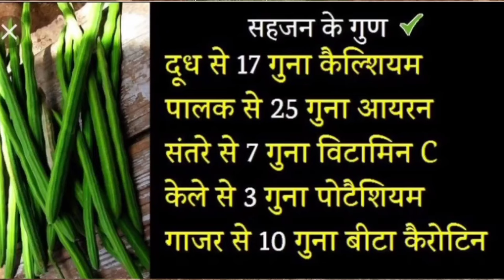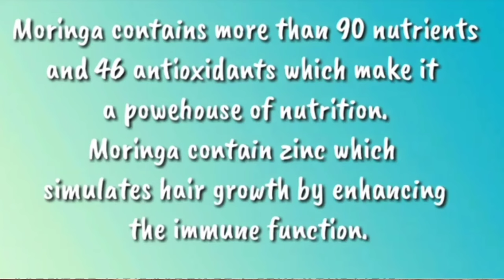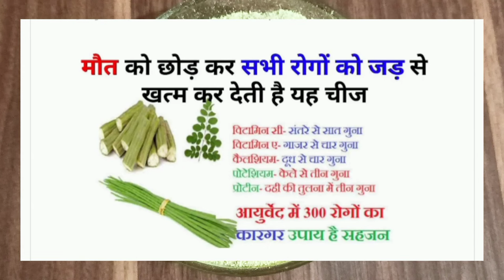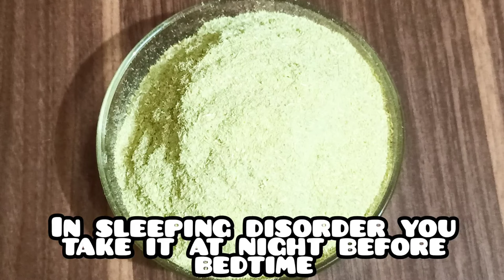सहजन की फली का पाउडर घर पर कैसे आसानी से बनाएं, इसके फायदे और लेने का तरीका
hey guys 😊

Today I am sharing drumstick powder recipe. This is also called sahjan powder, saragva no powder in local language/This powder is very useful due to lots of health benefits of
drumstick/ It can be stored and used in sabli and curries/whole year after making it once during the season.
It is best to avoid moringa leaves during mid July to mid August, this period is known as the "karkidaka masam"Kerala.. Because of heavy rains, and no sunlight nothing blooms or grows Well during this period. Drumstick or Moringa trees were traditionally planted near open wells. It has the ability to suck lot of water along with other toxins and store it in its trunk. Chances are that during karkada masam, the toxins would be released into its leaves. Which is why traditional seers and ayurvedic practioners would suggest not consuming moringa leaves during this
time of the year. However, most moringa tree will shed the leaves during this period. So, it is best not to pluck fresh moringa leaves during this period and consume.
drumstick powder/moringa/benefit of moringa/sahjan/datha/sahjan ki fali.